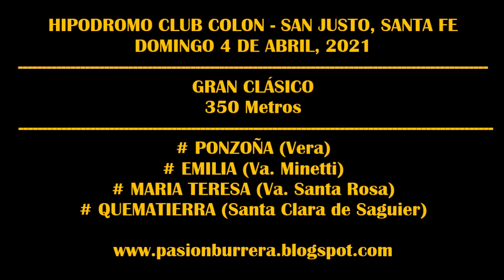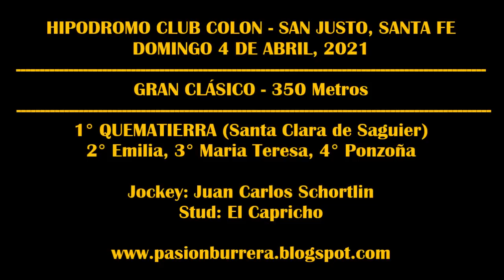QUEMATIERRA, San Justo (04-04-2021)